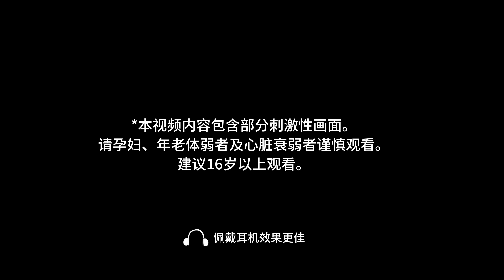【怪談系列 | 活屍詛咒-2/5】陪死掉的太爺睡覺，沒想到穿越了...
內容簡介：
太爺死後第三天，太陽快下山的前一秒，我看見他渾身是土的站在家門口...

每周六更新，如果你喜歡這個故事，記得點贊留言告訴我，謝謝大家抽空來看動畫。